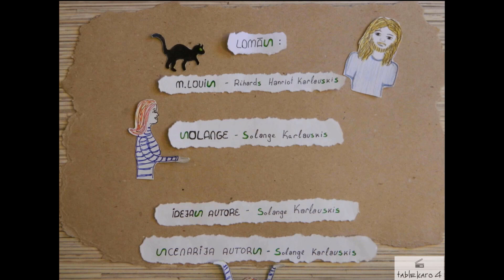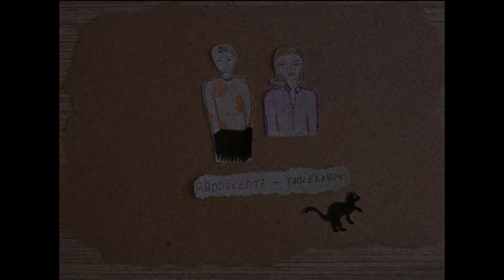SAKNENIS 01 Stūrakmens - Latvijas karogs (English subtitles available)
SAKNENIS 01 (pirmā sērija)
STŪRAKMENS - LATVIJAS KAROGS

English subtitles available - pieejami angļu valodas subtitri.

Saknenis veidots sākumskolēniem un ārzemniekiem.

Lomās:
Solange – Solange Karlauskis
M. Louis (kaķis) – Rihards Hanriot Karlauskis
Projekta autore: Solange Karlauskis
Režisori - Solange Karlauskis un Chiekurs
Producenti: TABLEKARO4 (tbk4)
Māksliniece: Katrīna Sīpola
Redaktori: Rihards Hanriot Karlauskis, Edvards Kalniņš, Solange Karlauskis
Korektors – Edvards Kalniņš
Operātors – Chiekurs
Montāža – Rihards Vitkovskis
Subtitri – Gustvavs Vesmanis
Mūzika - ''Es Nopinu vainadziņu" Ilze Grunte
Atbalsta - Baltijas - Romaņu Valodā Runājušo Valstu Sadarbības Centrs
(sk. vairāk titros)